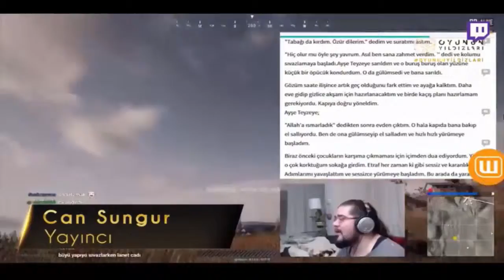Oyununyıldızlarıödülleri ''Yaratıcı İçerik'' BossLayf